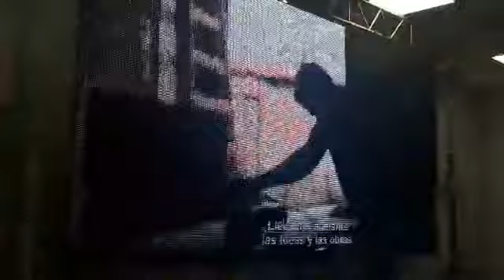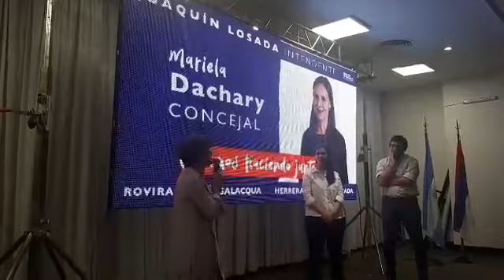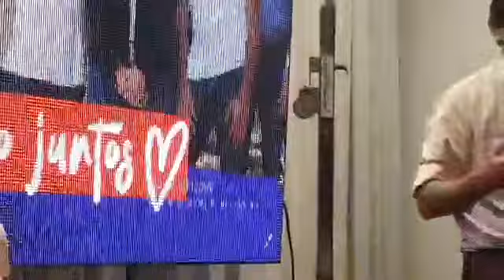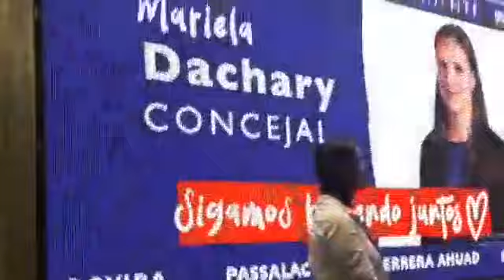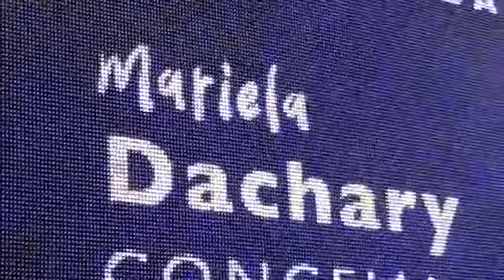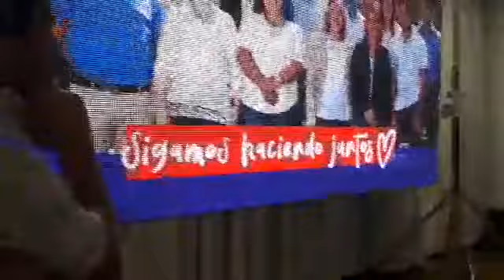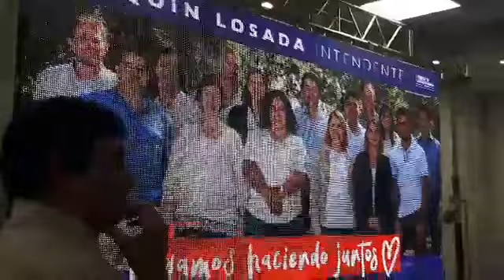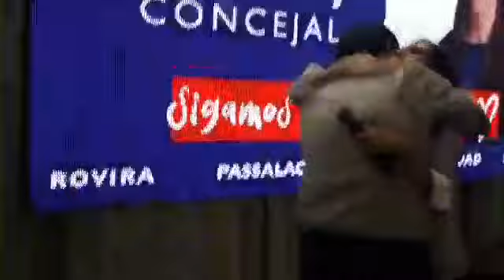25/4/2019 POSADAS:LANZAMIENTO DE MARIELA DACHARY CONCEJAL ,JUNTO AL INTENDENTE JOAQUÍN LOSADA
POSADAS:LANZAMIENTO DE MARIELA DACHARY CONCEJAL ,JUNTO AL INTENDENTE JOAQUÍN LOSADA
Sigamos haciendo juntos

25 DE ABRIL 2019 !!!